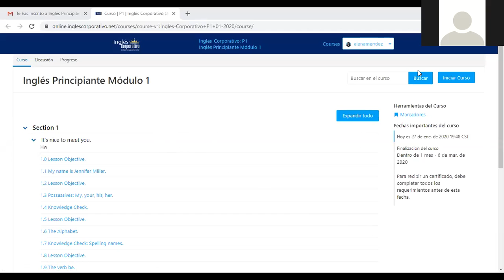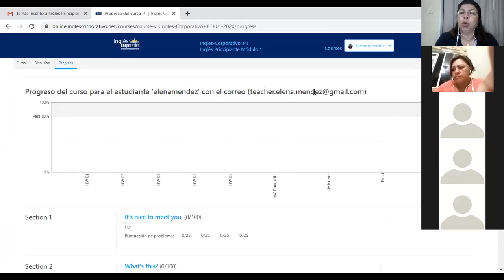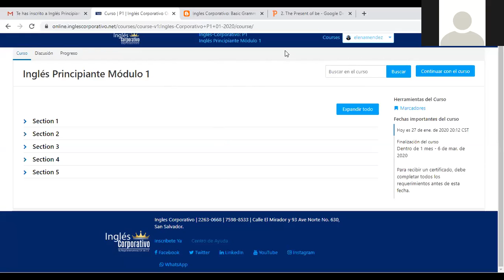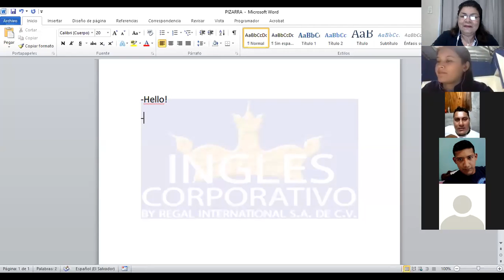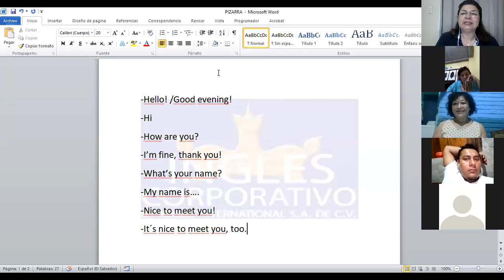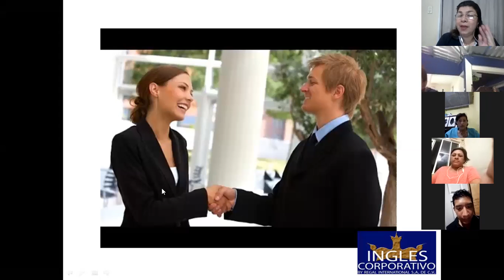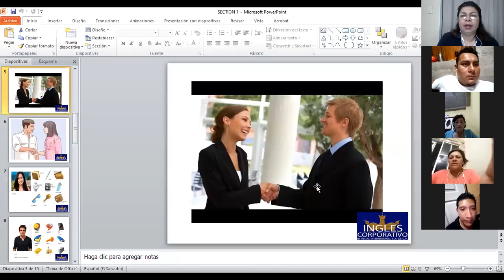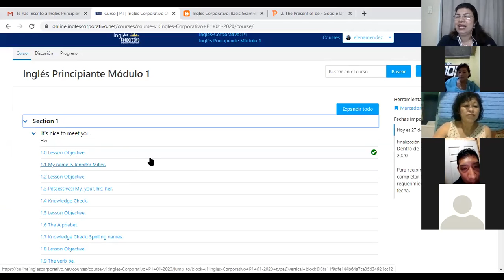Ingles Corporativo-It's nice to meet you!